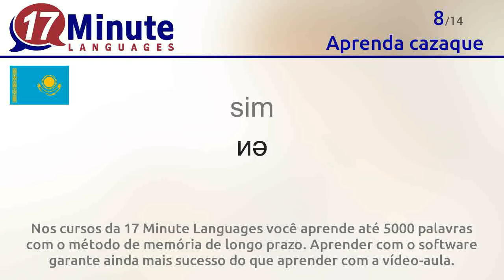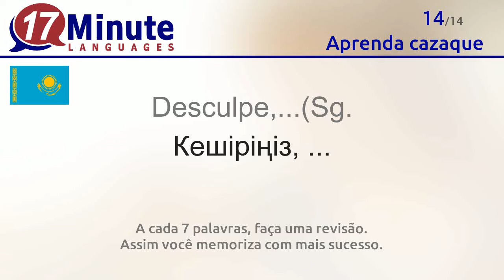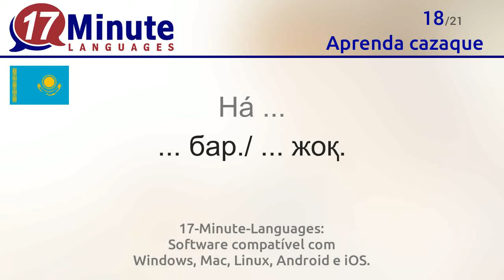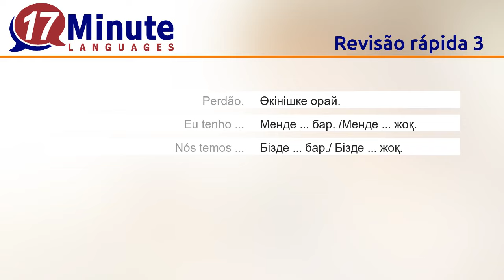Aprender cazaque (vídeo-aula grátis!)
Neste vídeo você aprende as palavras mais importantes em cazaque.

17-Minute-Languages: Software compatível com Windows, Mac, Linux, Android e iOS.

Você aprende as seguintes palavras em cazaque neste vídeo:
Olá = Сәлем
Bom dia  = Қайырлы таң
Boa tarde  = Сәлеметсіз бе
Boa noite  = Қайырлы кеш Кеш жарық
Boa noite  = Қайырлы түн
Tchau = Сау бол
Adeus = Сау болыңыз
sim = иә
não = жоқ
talvez = мүмкін
OK = жарайды
Obrigado(a) = Рахмет
De nada = Оқасы жоқ
Desculpe,...(Sg. = Кешіріңіз, ...
Perdão. = Өкінішке орай.
Eu tenho ... = Менде ... бар. /Менде ... жоқ.
Nós temos ... = Бізде ... бар./ Бізде ... жоқ.
Há ... = ... бар./ ... жоқ.
Eu me chamo...(Ex.: Eu me chamo Sabrina) = Менің атым Сабрина.
Eu sou... = Мен ... келдім.
Eu tenho ... anos. = Менің жасым ... .